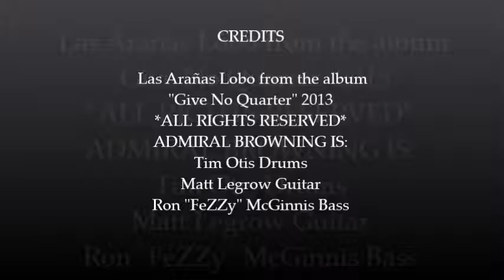Admiral Browning - Las Arañas Lobo